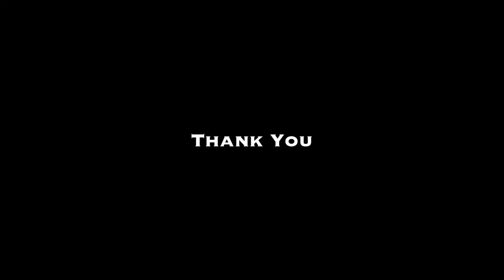Green Fantasy Ambience - Music for Relaxation and Calm - Fantasy Frequencies